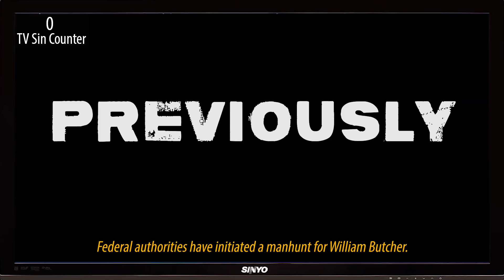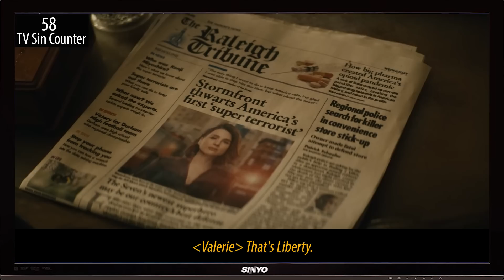Everything Wrong With The Boys S2E4 - "Nothing Like it in the World"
We continue Boys'ing the second season of The Sins... Strike that, reverse it. Here's everything we found "wrong" with The Boys, "Nothing Like it in the World"!